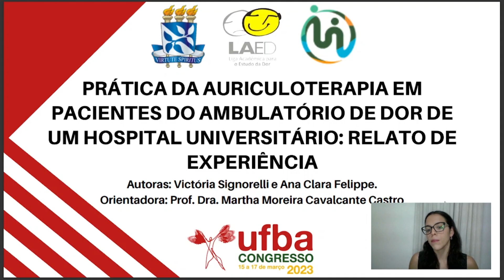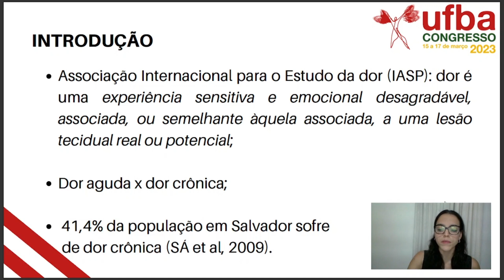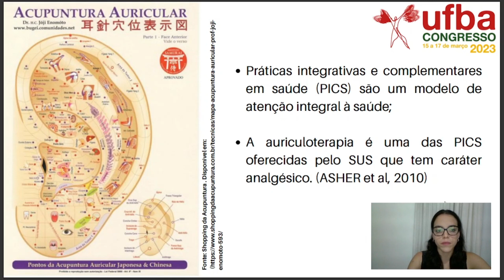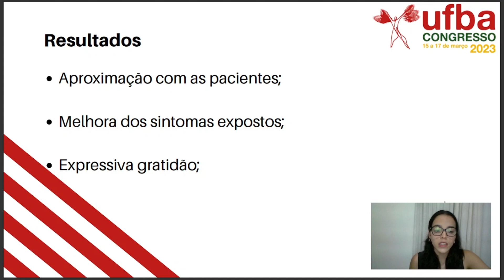AURICULOTERAPIA EM PACIENTES COM DOR CRÔNICA DE UM HOSPITAL UNIVERSITÁRIO: RELATO DE EXPERIÊNCIA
Vídeo-postêr com relato de experiência da prática da auriculoterapia, prática integrativa e complementar em saúde, em pacientes com dor crônica do ambulatório de dor do Hospital Universitário Edgar Santos.